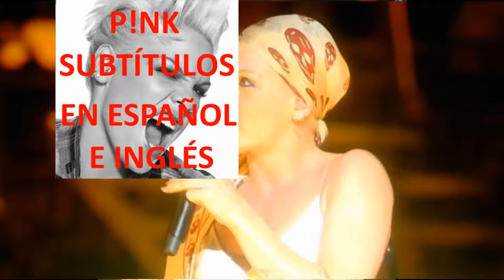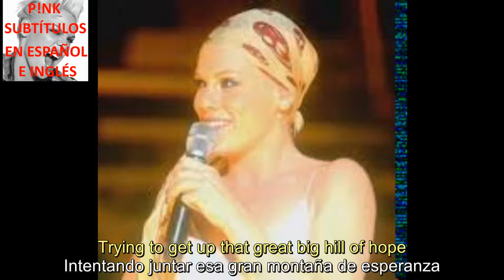P!nk - What's Up - Live Wembley London (Subtítulos en español e inglés)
«What's Up?» es una canción interpretada por el grupo 4 Non Blondes. Fue escrita por Linda Perry para el álbum Bigger, Better, Faster, More!.
Esta versión de la canción es de P!nk, fue grabada en el Wembley Arena, Londres, Inglaterra en 2007.
Live from Wembley Arena, Londres, Inglaterra es un DVD de música P! Nk lanzado el 22 de marzo de 2007. Fue grabado en el Wembley Arena de Londres el 4 de diciembre de 2006 durante su gira I'm Not Dead.
Perry fue una de las mayores influencias musicales de P! Nk, y finalmente la llevó a servir como mentora y co-escritora de P! Nk durante la realización de su segundo álbum, M! Ssundaztood. Perry obtuvo créditos de escritura completos para las canciones "Get the Party Started" y "Lonely Girl", sirviendo como artista destacado en este último. También coescribió "M! Ssundaztood", "Respeto", "Querido diario", "Finalmente," Ido a California "," Mi Vietnam "y" Catch-22 "con P! Nk. El dúo más tarde co- escribió "If You're Gonna Fly Away" para Faith Hill de su álbum de 2002 Cry.

Perry también fue acreditado como coguionista en el tercer álbum de estudio de P! Nk, Try This, aunque se cree que algunas de sus colaboraciones en el álbum son cortes de M! Ssundaztood. "Atrápame mientras duermo", "Try Too Hard" y "Delirium" fueron co-escritos por P! Nk y Perry, y producidos por este último (con John Fields ayudando con la producción de "Try Too Hard" ) Además, co-escribió "Waiting for Love" y "Free" con P! Nk, Eric Schermerhorn, Paul III, Brian MacLeod, mientras manejaba la producción ella misma.